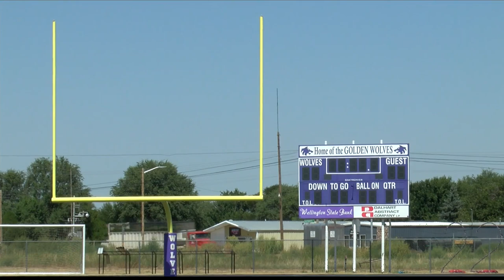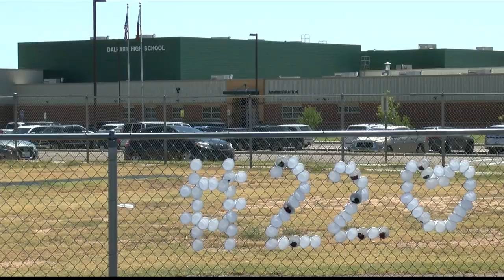Dalhart ISD offers support, stadium after player death